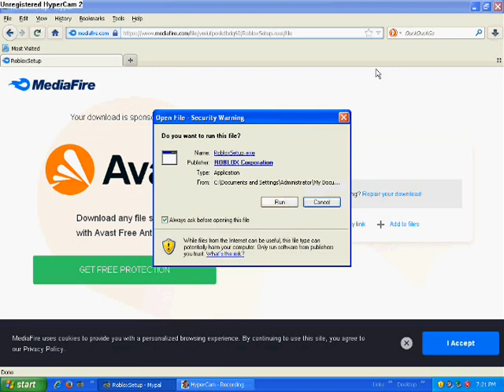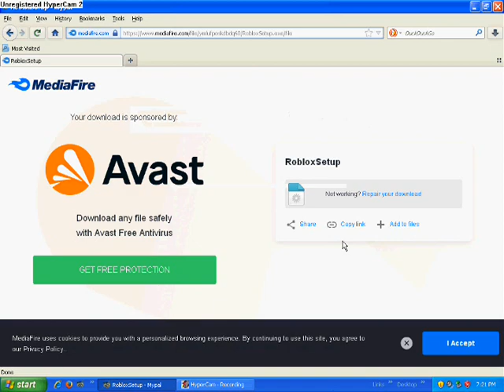Downloading and Playing old Roblox 2008 (Better 2021 Version)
The Previous video version of the video titled: Downloading and Playing old Roblox 2008 (Gameplay and Exploring) was inaccurate so I decided to make a better version of that video into a exploring old roblox bloopers video version. I hope you guys enjoy this!

Execute the play_solo.lua file to old roblox studio by going on to Tools, Execute Script, Open Play_Solo.lua and Bam your character spawns!

Music Using SuperTux OSTs and a Lego Island OST